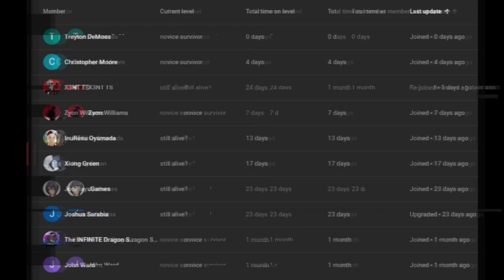what if deku was a saiyan part 2